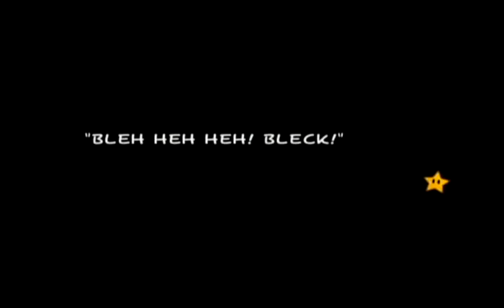Super Paper Mario Part 56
Part of the video was cut off so...Merlin says "And you too, Tippi."
Anyways, it's almost time...Time for what exactly? For me to go back to school! DX
Okay so I'm lying, but you should already know what's about to happen.  We're going to bring Count Bleck and his lousy servants to their knees, rescue the prin- oh wait, she's with us...Why are we here again? Ah, right. To remove Count Bleck from his throne and claim it for ourselves! Nothing will stop us when we have the 7 Pure Hearts and soon the Chaos Heart with us! Mwuahahahahaha!